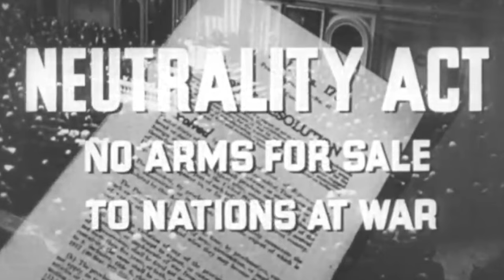Japan in Pearl Harbour a beih nachhan chu..